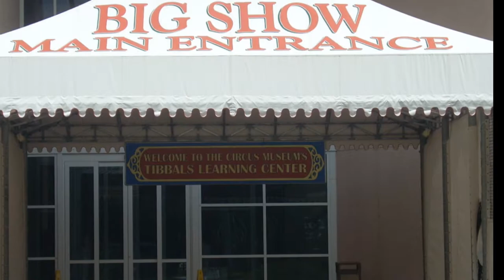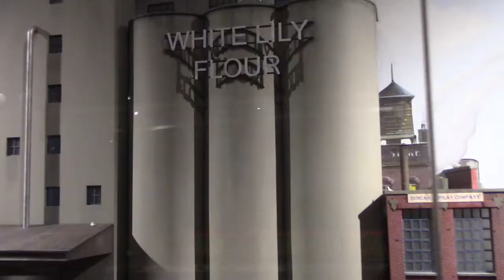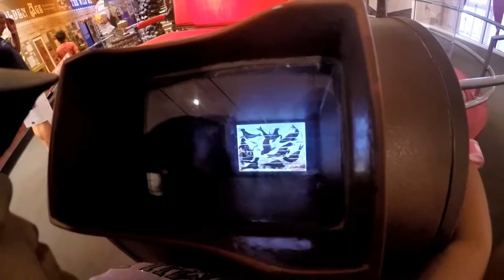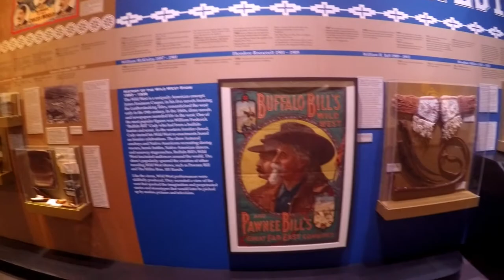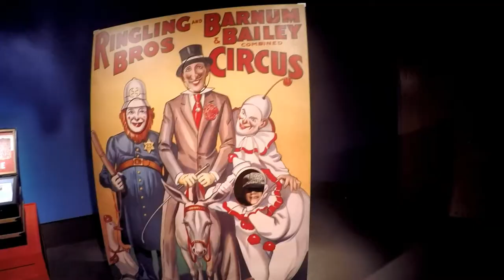RINGLING CIRCUS MUSEUM | TIBBALS LARGEST MINIATURE CIRCUS MODEL IN THE WORLD SARASOTA FL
Step Right Up to the Howard Bros. Circus Model at The Ringling. The largest miniature circus model in the world. Who built tibbals circus model? The meticulous replica of a traveling circus has been decades in the making. The Howard Bros. Circus model opened at The John and Mable Ringling Museum of Art on Jan. 14, 2006. Since that time over 2.9 million ladies, gentlemen and children of all ages have been captivated by the more than 42,000-piece replica that’s the largest miniature circus model in the world. Howard Tibbals began building models of circus wagons when he was 7, and hasn’t stopped yet! For 60 years he has been working on this astounding replica and continues to add new pieces. It took Tibbals 18 years to complete the big top, from the canvas top with its three rings and four performance stages to the wagons that carried all the equipment related to the tent. To maintain the accuracy of the model, all the pieces are based on his extensive collection of vintage photographs, numbering in the hundreds of thousands, supplemented by historic posters, heralds, programs, route-cards and oral histories. Now covering 38,000 square feet, the Howard Bros. Circus shows the entire operation of the American circus at its zenith. Visitors can see the show’s arrival on 55 train cars, the parade of 154 wagons, the side shows, life on the back lot, and the main event under the big top. Tibbals built his model to be 1/16th of life size; the tallest pieces are the center poles of the big top, at 5 feet, 2 inches. Of the 42,000 figures (and counting!) the tallest is The Giant, at 6 1/8 inches. There are 925 animals, including horses, parrots, armadillos and bison. To feed such a crew, there are over 900 sets of miniature silverware and dishes, with tiny monitors installed showing actual footage of meals being prepared in the dining tent. All of the circus equipment is designed to be packed up into wagons, just like the real tented circus, moving on to the next town after just one day.

MUSIC: - Bright Future, Silent Partner, YouTube Audio Library - Hyperfun by Kevin MacLeod is licensed under a Creative Commons Attribution license Source Artist Patriotic March, YouTube Audio Library Circus Tent - Netherworld Shanty by Kevin MacLeod is licensed under a Creative Commons Attribution license Source Artist Cat Circus, Doug Maxwell, YouTube Audio Library